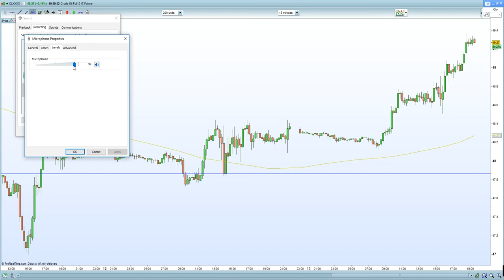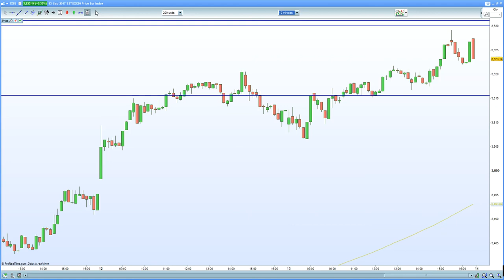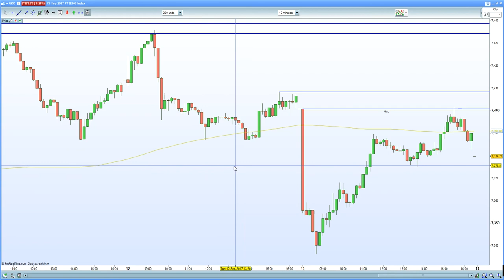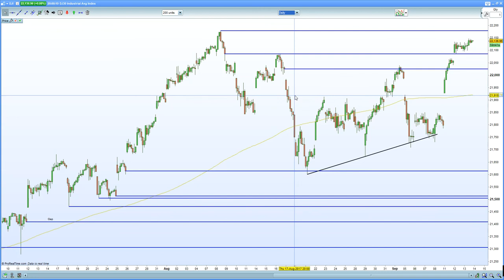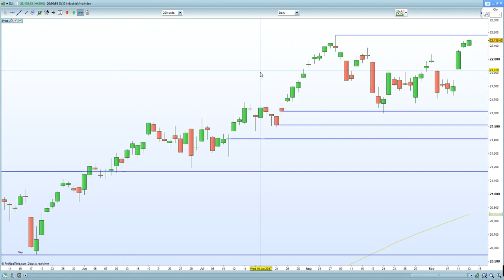FTSE 100 reverses on Oil/GBP. DAX 30, CAC 40 helped by weaker EURO